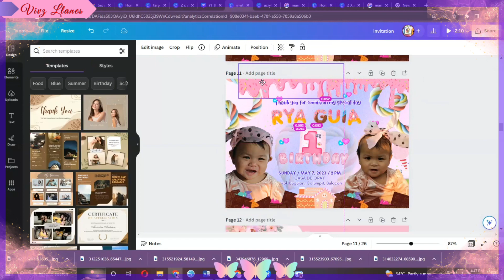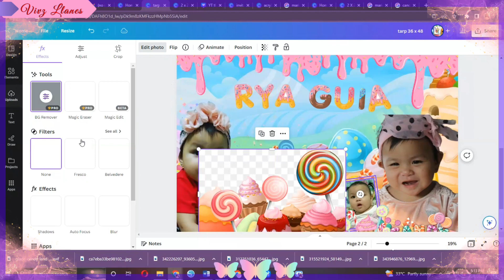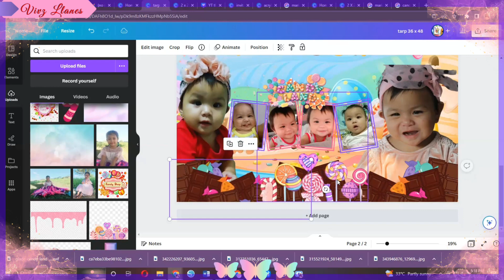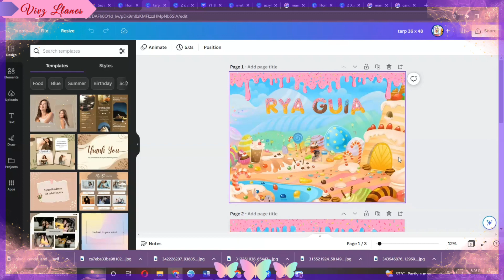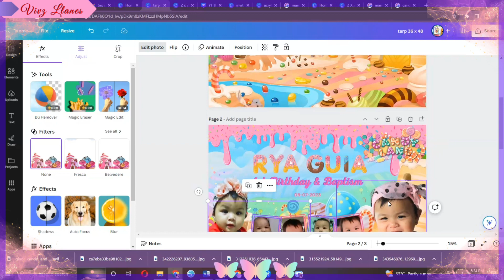Tarpaulin Layout using Canva / Ate Vivz